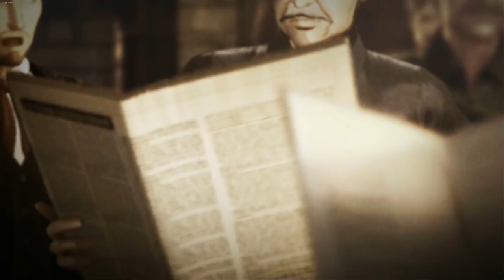女巨人首次登場 Attack on Titan《進擊的巨人》#11 【老頭】